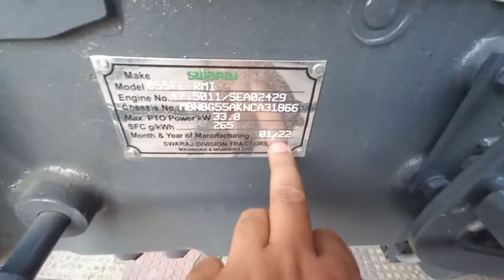Swaraj 855fe 3 Speed HML| 24 Speeds 55Hp| 2022 Model| Side Gear